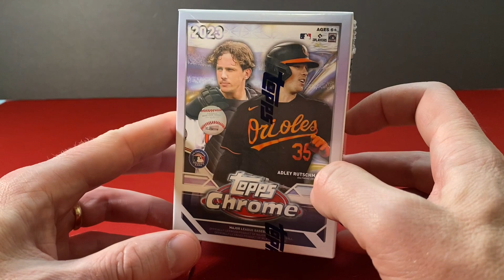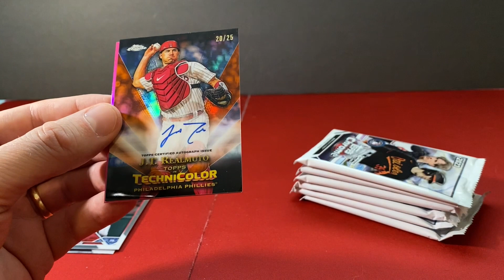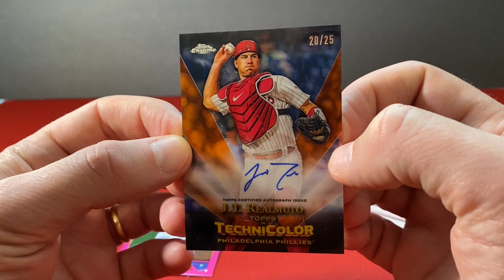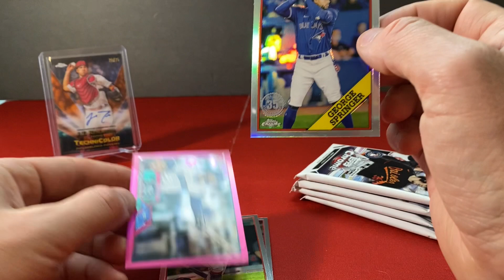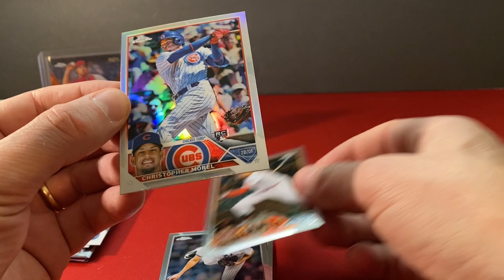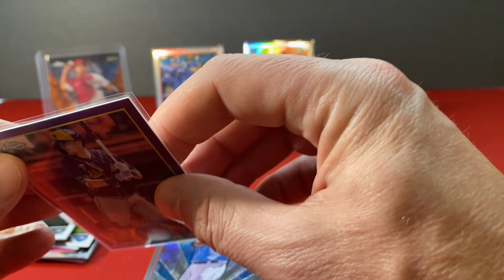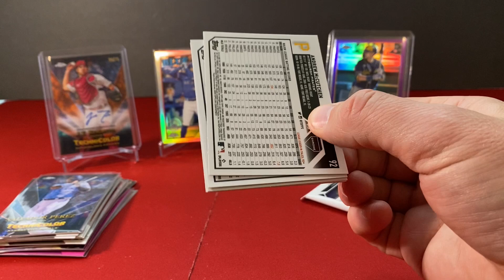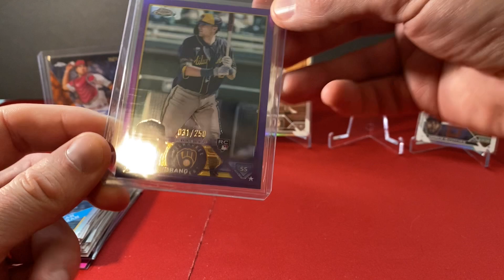January Breaks - Hunting Buyback Cards and Hits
Second box break of this month's series. This week, I revisit 2023 Topps Chrome.